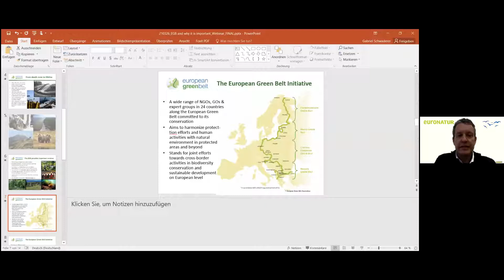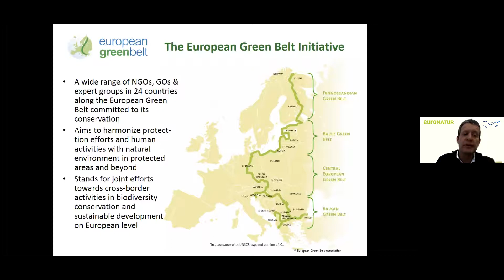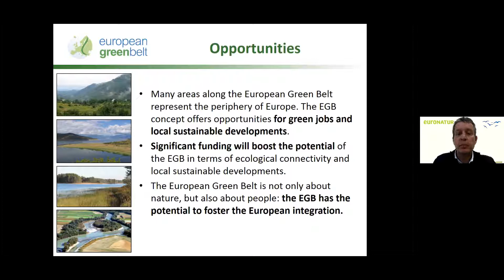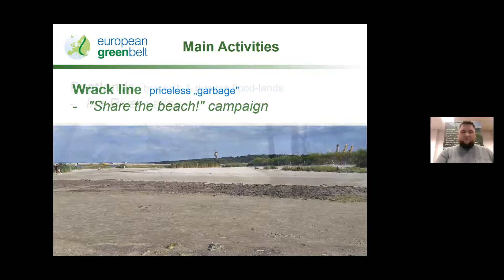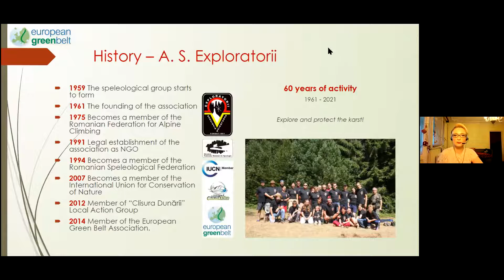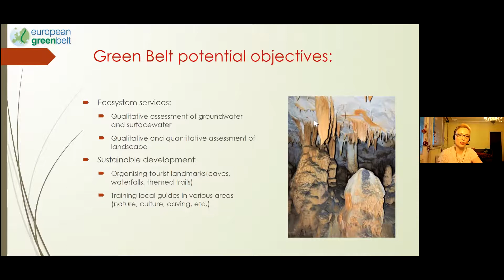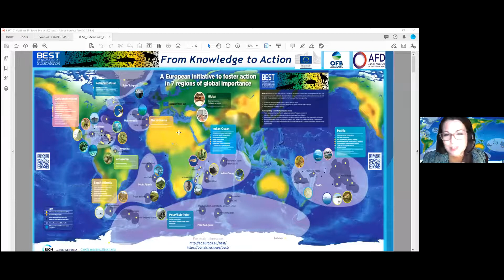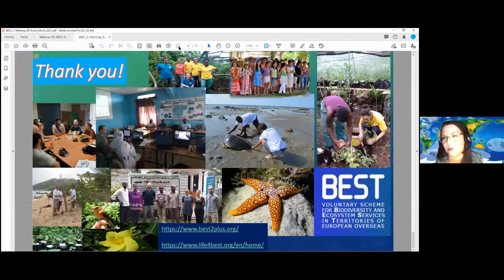Webinar "From the Barents Sea to the Balkans - The BEST for the European Green Belt", 26 March 2021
The so-called EU BEST-project (Biodiversity and Ecosystem Services in EU Overseas Countries and Territories) shall be replicated in an adjusted way to the European Green Belt context. The objective is to enable, empower and strengthen local initiatives and civil society organisations which are committed to local development, biodiversity conservation and sustainable use of ecosystem services. This webinar will serve as a starting point to inform about the opportunities of a BEST Belt-project. Together with representatives of the EU Parliament and Commission as well as actors from the European Green Belt Initiative, we will generate and exchange ideas how the related opportunities can be used in the best possible way.

PROGRAMME
Jutta Paulus and Nicolae Ștefănuță, Members of the European Parliament
The European Green Belt and why it is important
Gabriel Schwaderer, Executive Director of EuroNatur and Chair of the European Green Belt Association
The Baltic Green Belt – A regional perspective, challenges and opportunities
Jakub Skorupski, Green Federation ‘GAJA’, Poland
The Balkan Green Belt – A regional perspective, challenges and opportunities
Sofia Galceava, Speleological Association Explorers, Romania
Setting the scene in the EU - A BEST-pilot project in Europe
Jutta Paulus and Nicolae Ștefănuță
The BEST Initiative – Lessons learned, challenges and opportunities
Stefan Leiner, Head of Unit Biodiversity, European Commission
Carole Martinez, Senior BEST Programme Coordinator, IUCN
Discussion and Closing
All participants, Jutta Paulus and Nicolae Ștefănuță